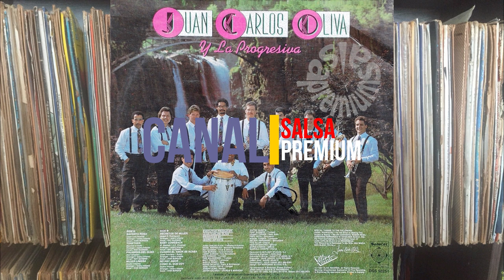🔥PALABRAS DEL ALMA por JUAN CARLOS OLIVA - Salsa Premium